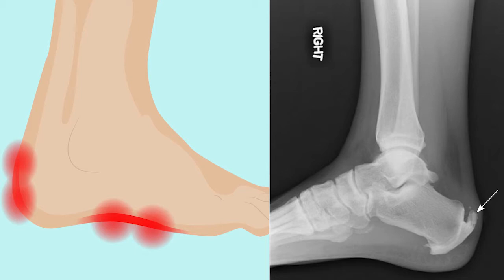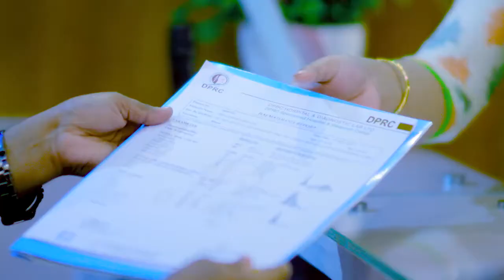পায়ের ব্যথার কারণ, করণীয় ও চিকিৎসা | Ankle Pain Causes & Remedies | 2022